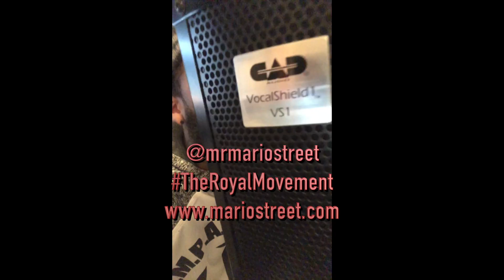UP TO US by Mario Street::Drake - Don't Matter To Me ft. Michael Jackson (Remix)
I performed these lyrics over a drake beat.